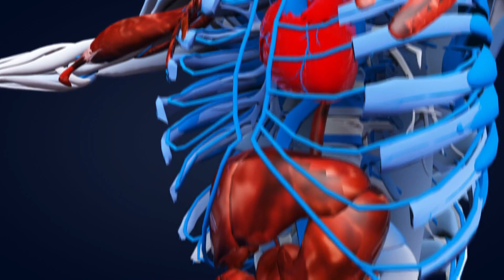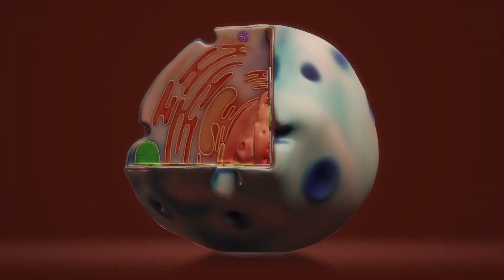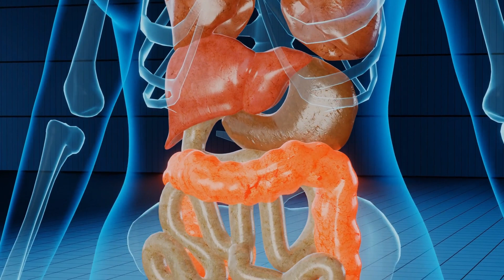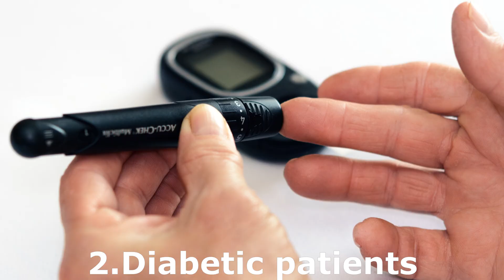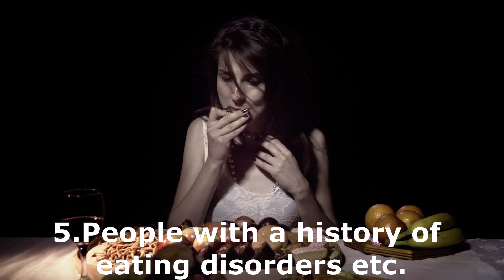How to Live a Healthy Life for 100 Years !!! Autophagy Explained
This video explains, How to Live a Healthy Life for 100 Years. Autophagy Fasting Benefits have been covered in this video. Here you will know, how we can cure diseases with autophagy fasting and what are the benefits of intermittent fasting.
According to researchers, our body performs most efficiently when our stomach is empty. Actually most people think that sleeping is the only method to rest our body but it's not true.
Do you know, our body is busy most of the time in digesting the food that we eat? But when we stop eating for a while, it gets plenty of time to focus on other important things like repairing, recycling and detoxifying the body.
Our body has intelligence to cure itself. There are mechanisms to do it automatically but we are not taking advantage of it.
We are eating all the time, without skipping any meal, because we think it's bad to remain empty stomach.
So we keep it full most of the time.
But you will be surprised to know that fasting can reverse the aging process and can help in curing cancer, diabetes, Alzheimer's and Parkinson's disease.
It also improves immunity, Detoxifies body, reduces inflammation and accelerates the generation of new cells and tissues and so on.
Yoshinori Ohsumi, a Japanese cell biologist was awarded noble prize in 2016 for his work on molecular mechanism of Autophagy.
Actually 'Auto' means 'self' and 'phagy' means 'to eat'.
Therefore the literal meaning of autophagy is "self-eating.”
But what it means to eat oneself?
Actually Autophagy is a process by which a cell breaks down and destroys damaged or old proteins and other substances which are present in the cell fluid.
The products after breakdown are then recycled for important cell functions.
This all happens mainly during the periods of stress or starvation.
Not only this, autophagy has the potential to destroy harmful bacteria and viruses that cause infection in our body.
When our body runs out of fuel on fasting, it searches for other sources of fuel and recycles the damaged or old substances.
Fasting provides our body extra time to accelerate the repairing mechanism and heal diseases.
If you want to live a long and healthy life without taking any medicine, you need to follow some rules...
1. There should be a gap of 8 hours between your meals
2. Your food should include 50-70% fruits and raw vegetables. Food should be easy to digest, so that your stomach gets empty within 2-3 hours.
3. New researches also say that fasting for 24 hours, once or twice a week is very helpful for your body to have rest and repair itself.
4. Exercise regularly. Exercising doesn't mean to go to gym or running. Actually you need to be physically active most of the time.

Friends, practice these 4 tips for at least 1 month and see the results.
Here it is important to note that it is generally safe to fast for 24 hours but may be risky for some people like-
1. People using medications that can't be taken empty stomach or needs to be taken with food
2. Diabetic patients
3. Pregnant women and breastfeeding mothers
4. Kids
5. People with a history of eating disorders etc.
So before adopting this routine it's advisable to consult to your doctor.
Please share you experience of intermittent fasting and autophagy in the comment section.